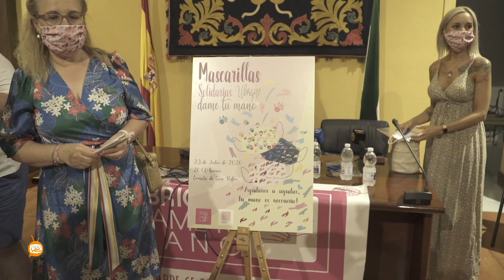Mascarillas solidarias Ubrique Dame Tu Mano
La Asociación Ubrique Dame Tu Mano presentaba esta tarde unas mascarillas solidarias, los beneficios obtenidos de su aportaran una inyección económica a la asociación. El diseño de estas mascarillas es obra obra de la ubriqueña Lidia Pérez.